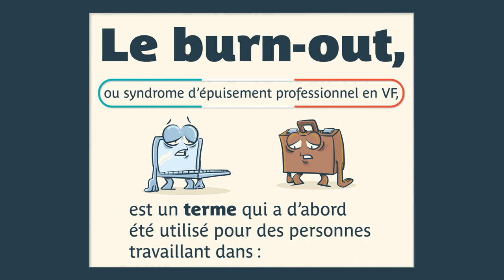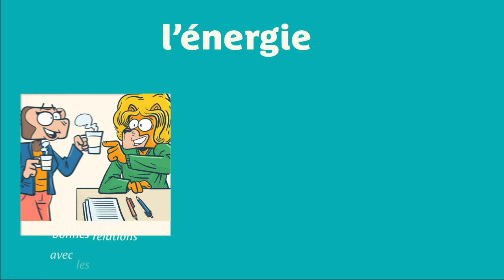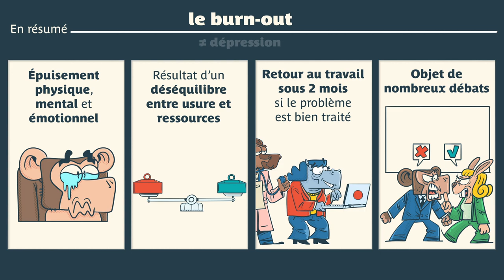Entreprise Info Service : Le burn-out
Entreprise Info Service est une série de vidéos pédagogiques créée par les Editions Dessine-moi l'éco. Les vidéos expliquent les thèmes de l'actualité, sous le prisme du monde du travail.